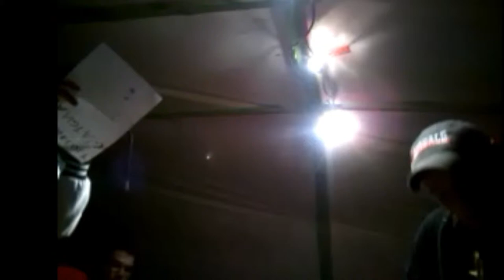REPET REGGAE RAGGA ROOTS 2014 VIDEOS CLIP MYO production